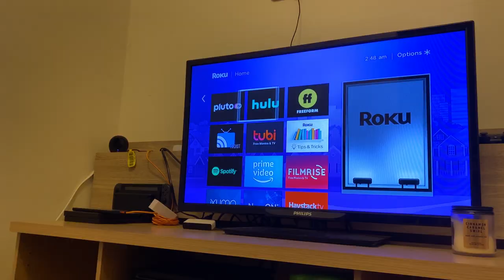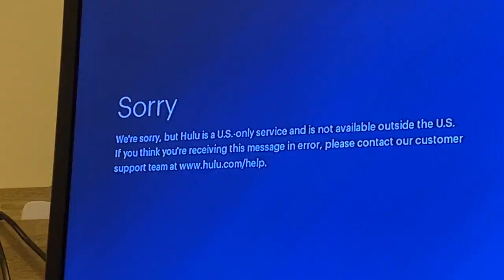3 Things You Never Knew You’d Miss Living Abroad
This video lists the 3 things I never knew that I would miss before I moved abroad. Everyone expects culture shock but nobody expects the little things to be some of the hardest adjustments.

If you would like to give me new video ideas, I may just make a video about your topic.

Yes, I realize that the thumbnail is messed up, I don't have the original file so it's just going to stay that way. Enjoy!

My equipment
- Canon SL1 w/Tokina 11-16
- Panasonic GX85
- iPhone 11